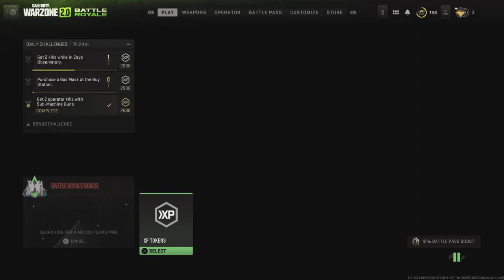GARY BARLOW plays WARZONE 2.0